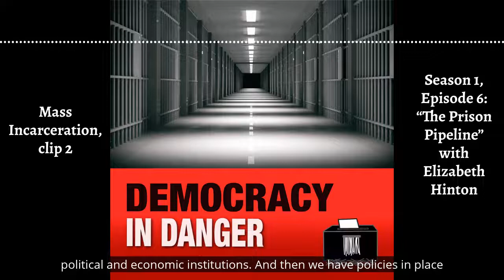Mass Incarceration, Clip 2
Mass Incarceration, Clip 2. What should governments and communities do about mass incarceration in the US?

Democracy in Danger / Season 1, Episode 6
The Prison Pipeline with Elizabeth Hinton